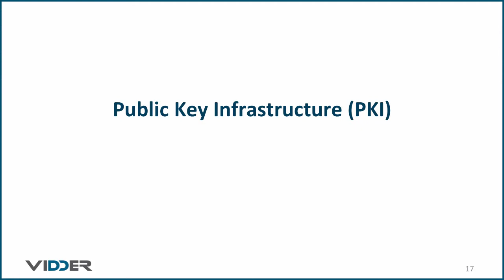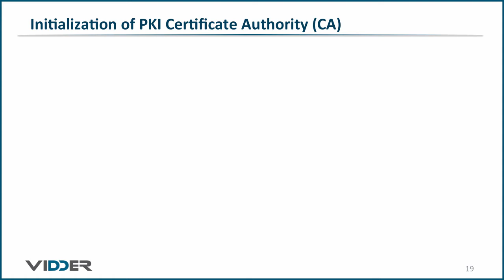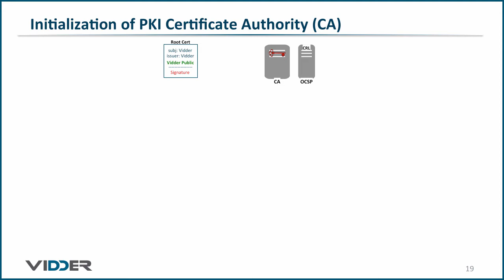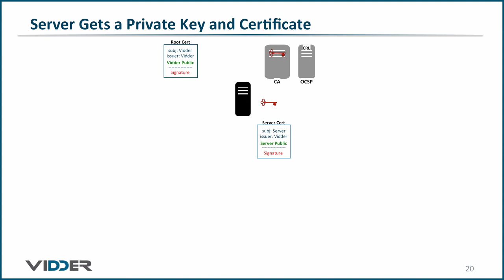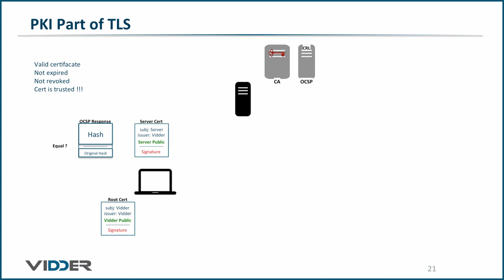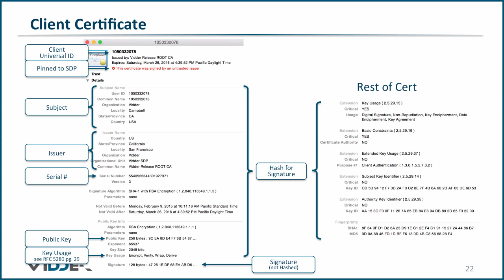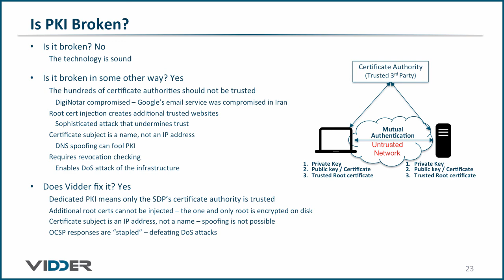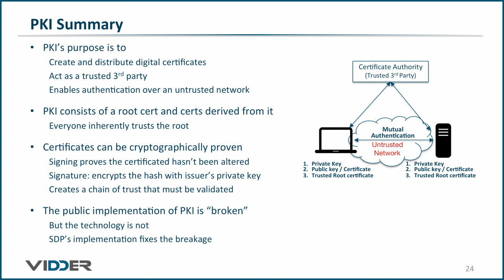Public Key Infrastructure (PKI)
109 PKI / HTTPS handshake: Get a Gut Level Understanding

PKI isn’t really that hard to understand. It enables entities to trust each other over an untrusted network via the exchange of X.509 certificates. This video will explain it.